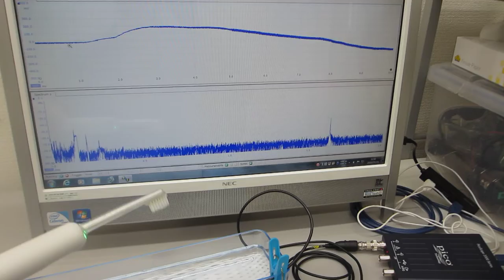低周波と高周波の相互作用に関する基礎実験（超音波歯ブラシ１３０Ｈｚと１．６ＭＨｚの振動測定）